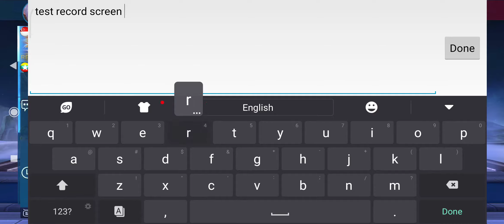Testing out Redmi note 8!Fanny first pick? Gw sodok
Screen recordnya agak lumayan tapi cuma perlu biasakan diri lagi untuk gameplay record akan datang, First video jadi agak kekok,Harap2 x kena copyright sbb in-game sllu psang lagu. Anyway enjoy ^^